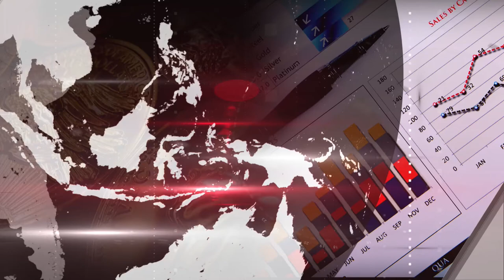Países esperan restablecer sus economías después de superados los desastres naturales